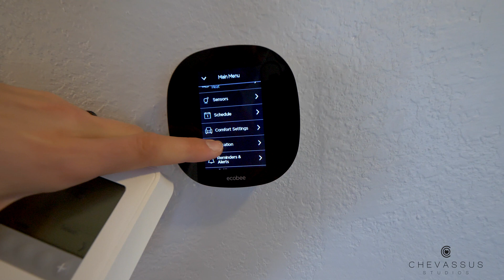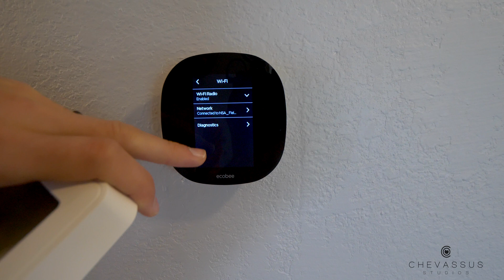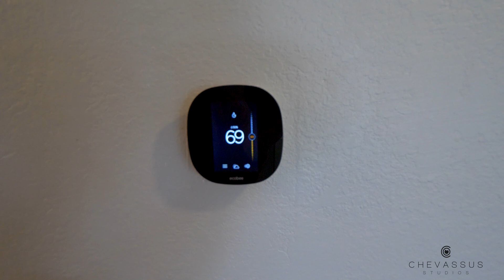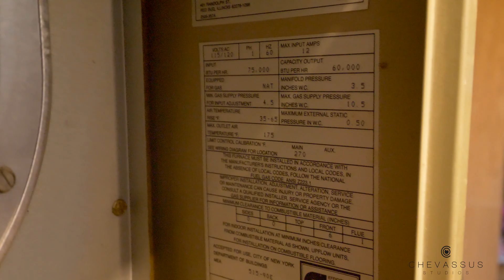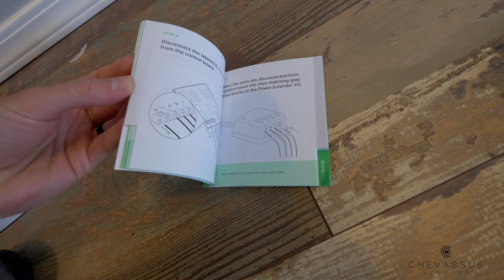★★★★★ Nest e73 error: No Power Detected - Get EcoBee3 Lite with the "C Wire Transformer" - Review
Here is what I'm reviewing, right on Amazon
This is the Nest I kept getting the error e74 or e73 code

Summary of my process, hoping it saves you 2 weeks of trouble:
- I installed the Nest, replacing my Honeywell thermostat. Note: The Honeywell works 100%. It also used the C Wire. (blue wire called the "Common Wire")
- The Nest wouldn't even turn on because evidently there wasn't enough power to the unit (getting the e73 or e74 error code).
- Jumping ahead 2 weeks, after much talking (multiple times) with Nest support, and even getting a replacement unit, I finally returned the Nest and purchase an Ecobee Lite.
- The Ecobee Lite works 100% but only because I installed the (included) C wire transformer in my gas furnace. The EcoBee, similar to the Nest, would not power. But it does after I installed the C wire transformer.

Summary of solution:
- The "C Wire Transformer" is a magical little box (haha) that creates its own consistent power, which is what my Common (Blue) wire is supposed to do.

I wish Nest included some kind of C wire transformer like this. I do like the look and feel of the Nest, but it simply wouldn't work with my gas HVAC system. Thank you EcoBee3.

I hope this video saves you 2 weeks of troubleshooting with Nest.  Seriously if your Nest doesn't work after one tech support phone call, just save yourself time and return your Nest and get something else.